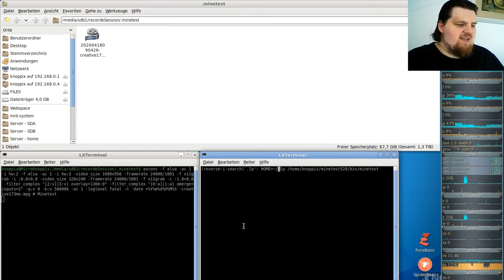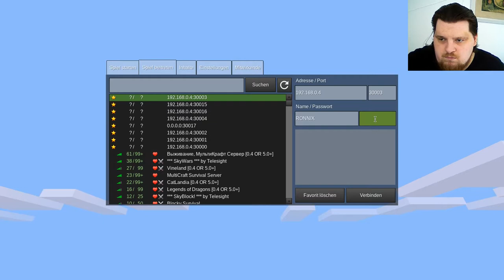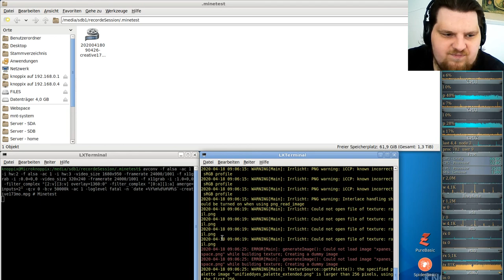Let´s Play Minetest - German-Creative-server ( Minecraft orientiertes Spiel ) #173